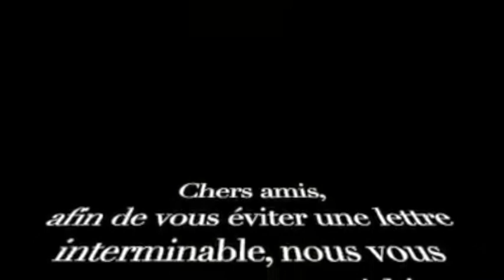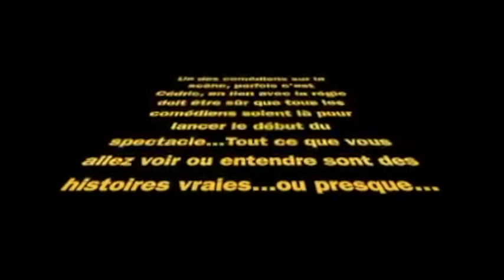Et pendant ce temps chez Muriel Darras...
Elle répond au courrier du Grenier... quand son téléphone ne sonne pas.